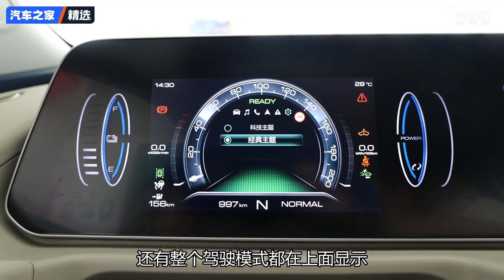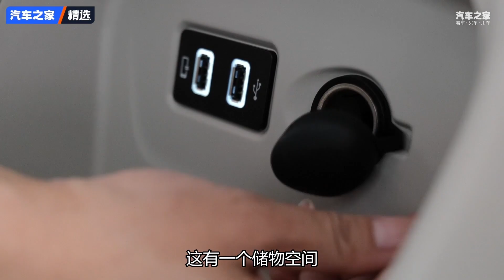新颜色 配置 全新欧拉好猫莫兰迪版 【汽车之家】